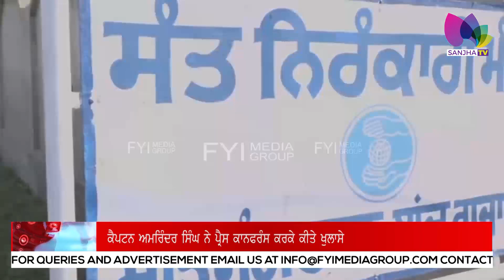ਨਿਰੰਕਾਰੀ ਭਵਨ 'ਤੇ ਬੰਬ ਧਮਾਕੇ ਦੇ ਮਾਮਲੇ 'ਚ ਹੋਏ ਵੱਡੇ ਖੁਲਾਸੇ